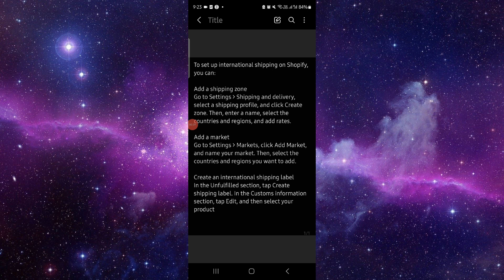✅ How To Set Up International Shipping on Shopify (Full Guide)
Expand your ecommerce business globally by setting up international shipping on Shopify with this step-by-step guide. We cover shipping zones, rates, and tips for smooth international operations.

Key Learning Points:
• Configuring international shipping settings
• Step-by-step guide to setting shipping zones and rates
• Tips for efficient global order fulfillment